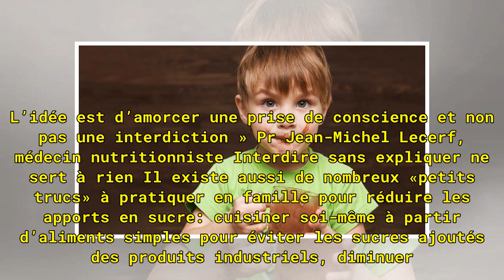Votre enfant est accro au sucre ? Voici comment l’aider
Les enfants ne devraient pas boire plus d’un verre de boisson sucrée par jour. Chaque verre de soda ou de jus de fruits supplémentaires par jour est associé à une prise de poids de 200 grammes par an. 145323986/ulza - stock.adobe.com Sodas, gâteaux, bonbons...Les petits Français mangent deux à trois...